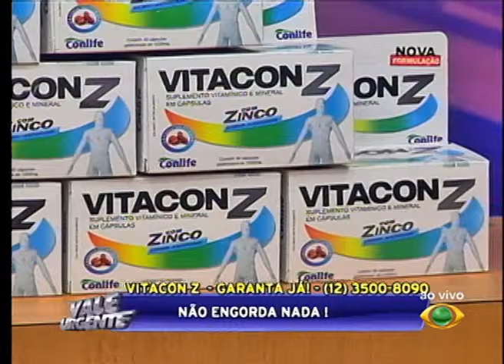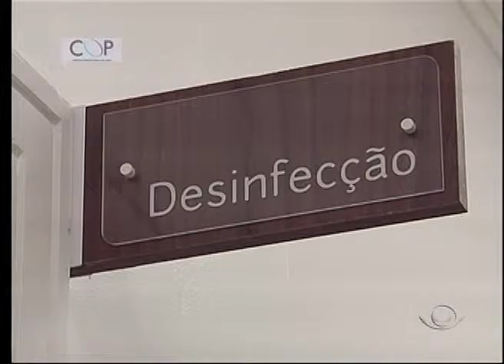VALE URGENTE 18 01 2016 PARTE 02